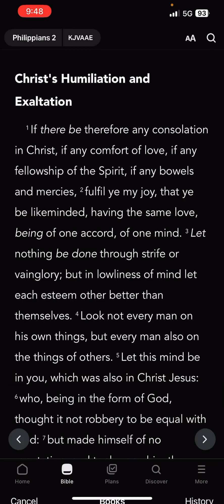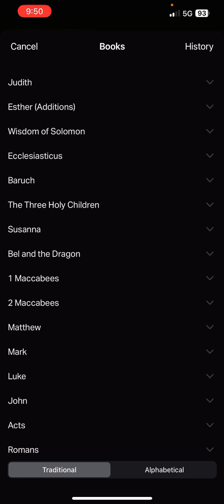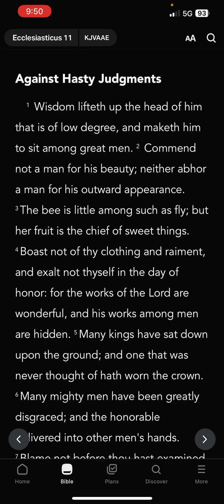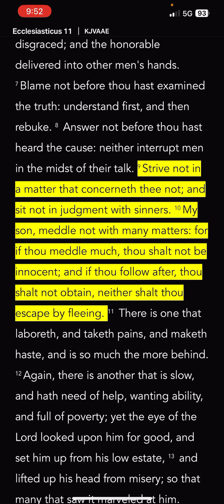WFI Quick Snack- MIND YOUR OWN DAMN BUSINESS!!!